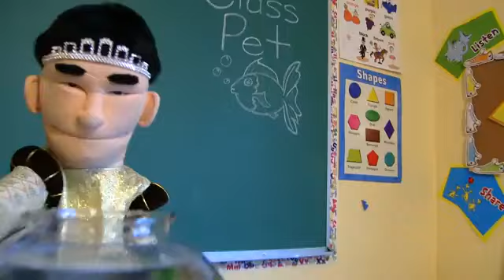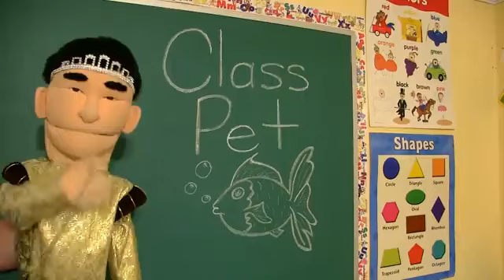(v1) (ytp) sml the pet class (your late)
i am almost of deleted the videos on december 31st 2024